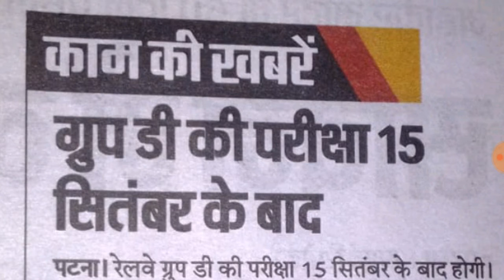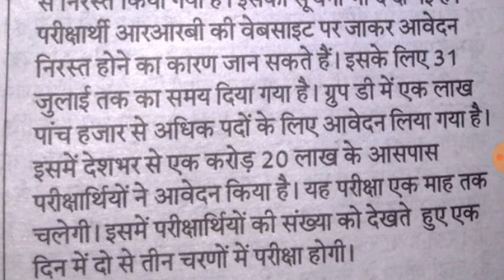Rrb group d exam date rrc group d exam date rrc group d admit card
Rrb group d exam date rrc group d exam date rrc group d admit cardRrb group d exam date rrc group d exam date rrc group d admit card

RRB JE ONLINE TEST_

2. Mic
3.  Tripod